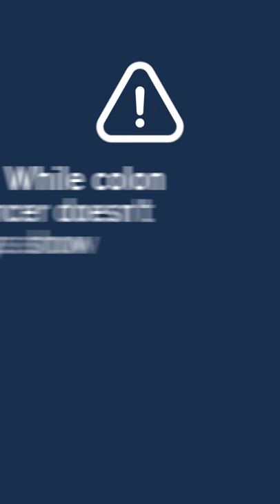Warning signs of colon cancer.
You can have colon cancer without having symptoms. If you do have symptoms, you may not be sure if changes in your body are signs of colon cancer. That’s because some colon cancer symptoms are similar to symptoms of less serious conditions.